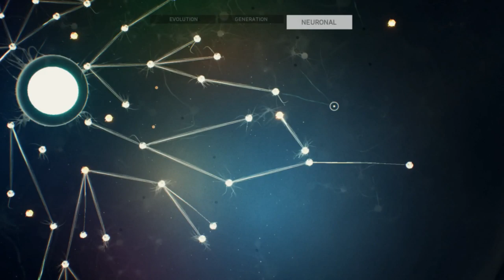Cave of the Blue Agate Centipedes!- Ancestors The Humankind Odyssey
In this episode we go into a spooky cave to confront 2 GIANT centipedes, we find the precious blue agate and I club a patrol of pigs into submission!
Embark on the incredible odyssey of human evolution and begin your journey 10 million years ago in this new adventure from the creator of Assassin's Creed.